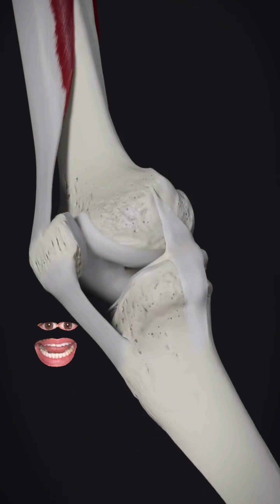Your Knee Cap Has Something To Say To You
THE KNEE: A HINGE WITH A WEDGE 🔧🦵
Your knee is a hinge joint—it bends and straightens to let you walk, squat, and jump. But it’s not just a simple door hinge—it’s got a built-in wedge (your patella, aka kneecap) that glides inside a groove on your femur as your knee moves. That patella is held in place by your quad tendon up top and your tibial tendon (patellar tendon) down below—all working together to keep your knee stable and moving smoothly.
🚨 WHEN THINGS GO SIDEWAYS 🚨
If your knee bucks inward—because of weak glutes, collapsed arches, or poor alignment—you’re grinding the patella against the femur like sandpaper on bone. That’s called chondromalacia patella, where the cartilage under your kneecap wears down, gets inflamed, and starts screaming at you every time you squat, climb stairs, or run. So what do you do? You ignore the signal that your body is providing and you take pain meds, when you really need to Fix Yo S#!T. How?
💥 FIX YO’ SH*T 💥
✅ Strengthen your glutes to keep the knee tracking properly
✅ Improve foot and hip alignment—your knee follows their lead
✅ Train your quads without letting the knee cave in
✅ Stop ignoring the pain—it’s a warning sign, not a suggestion
The knee doesn’t just bend—it’s a finely tuned machine that needs proper mechanics. Treat it right, and it’ll carry you through life pain-free. What are you waiting for? Get in the Knee, Ankle & Foot program pronto!
Tag someone whose knees sound like Rice Krispies! 🔥